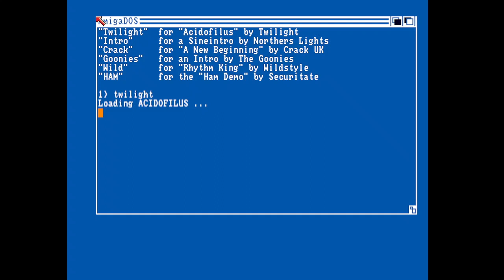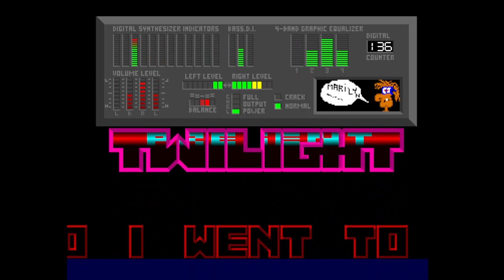Twilight Acidofilus Amiga Intro